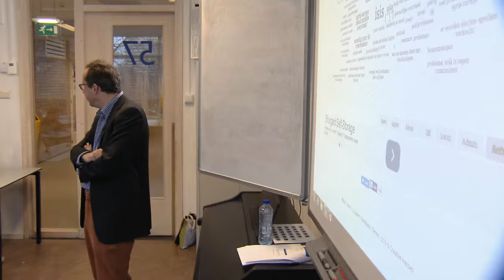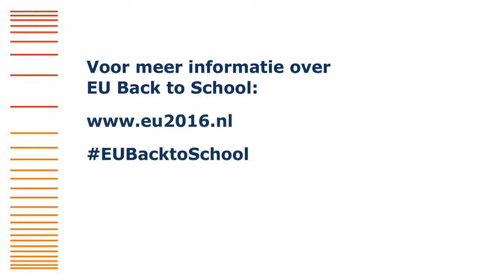EU Back to School - EU2016NL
Tijdens het Nederlandse EU-voorzitterschap geven ambtenaren van verschillende ministeries en EU-instellingen interactieve gastlessen aan jongeren op middelbare en hogescholen en universiteiten.
De lessen gaan niet over de instanties van de Europese Unie. Ze draaien om uitwisseling van ervaringen, meningen en ideeën over Europese onderwerpen. EU Back to School wil leerlingen bewust maken van de Europese Unie aan de hand van actuele thema's. De scholieren en studenten worden uitgenodigd actief deel te nemen en met elkaar én de gastdocent in debat te gaan. Speciaal voor EU Back to School is een nieuwe methode ontwikkeld met actuele onderwerpen zoals vluchtelingen, veiligheid en jeugdwerkloosheid. De school bepaalt samen met de gastdocent het onderwerp van de les.